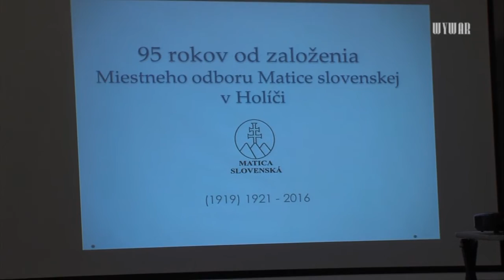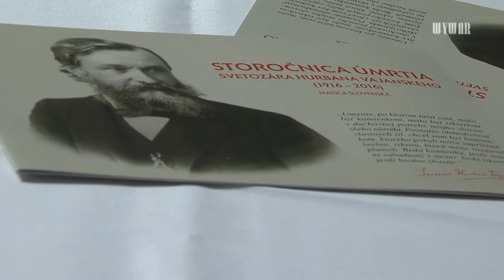Matica slovenská v Holíči slávi jubileum